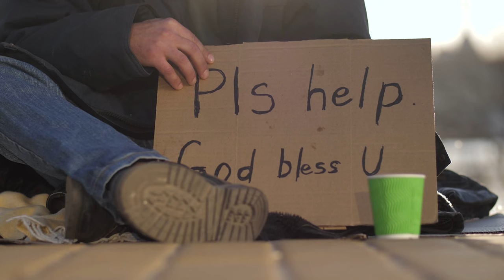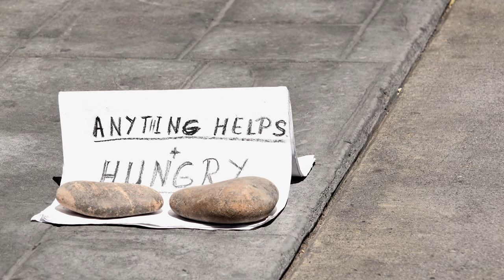Les pauvres (version Spätkapitalismusik) - Sèxe Illégal (cover de Plume)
« Heille, ça se ferait tu ça, mettons, une version disco des Pauvres de Plume? »

-Philippe, mai 2022

Fait que c’est ça qui est arrivé. Une version Trip Hop Disco Punk de ce classique Keb. Très Spätkapitalismusik comme résultat.

Merci au très touchant petit monsieur dans le tout aussi touchant documentaire de l’ONF « Adultes avec réserve… (Boulevard Saint-Laurent) » par Jack Zolov et Marc Beaudet (1962)

La toune du mois vous est présentée par ces excellentes personnes et leurs généreuses contributions.

Si vous voulez encore plus nous aider vous pouvez laisser un review!  Pas besoin de rien écrire, juste les étoiles ça va faire l'affaire.  Mais si vous vous sentez inspirés, libre à vous!  Merci énormément!  C'est un tout petit geste et ça nous aide incommensurablement!

🎧 Nous sommes maintenant disponible sur Apple podcast, Spotify, Google podcast, Stitcher, Amazon music, Tune in, iHeartRadio et pas mal partout où les podcasts sont disponibles. Laissez un review, ça va nous permettre d'apparaître dans les recommandations. Merci!

👕 La nouvelle boutique OFFICIELLEMENT CAPITALISTE de t-shirts de TMN

MATHIEU SÉGUIN
CP. 90 CSP BP. CHABANEL
H2N 0A4
voici un lien pour visualiser la taille de la boîte sur votre cell